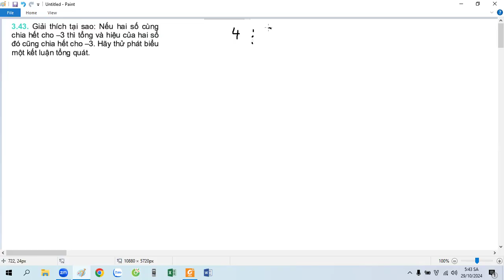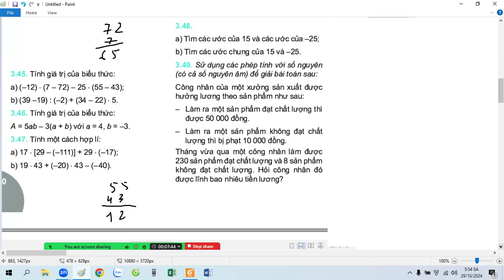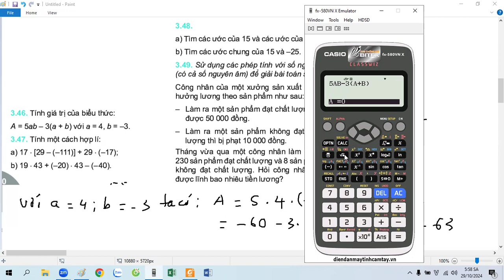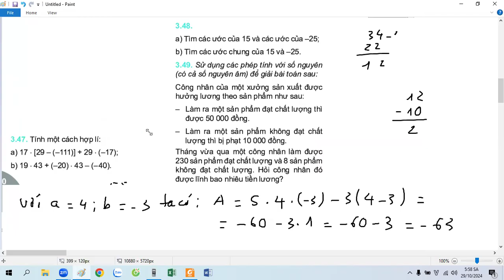Giải SGK toán 6 mới - tập 1 - bài 3.43 - 3.49(trang 79 - 80)